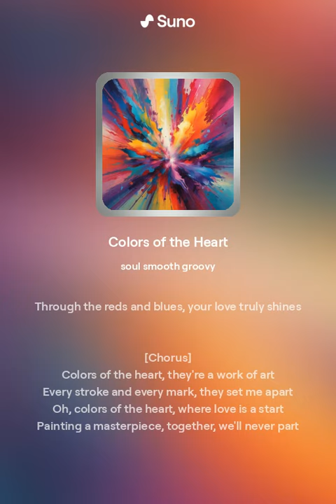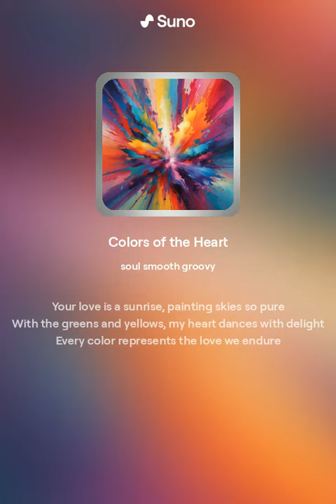Colors of the Heart